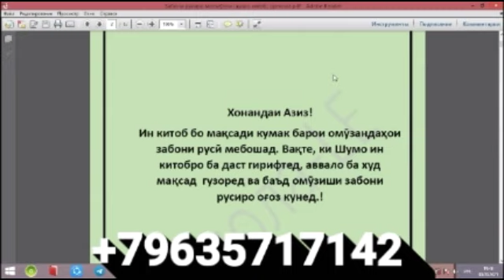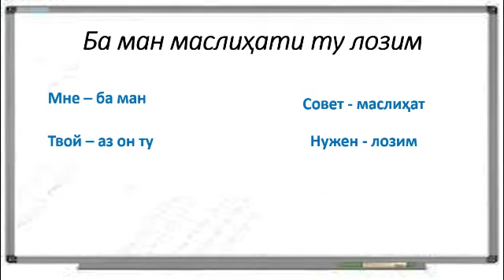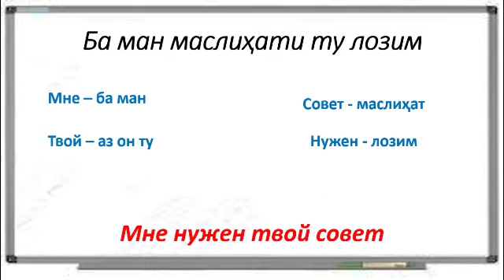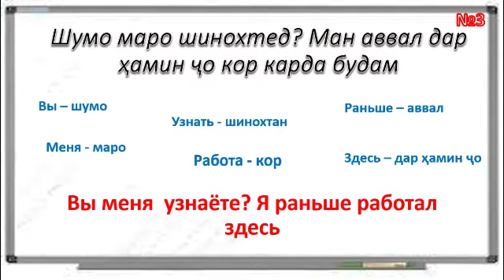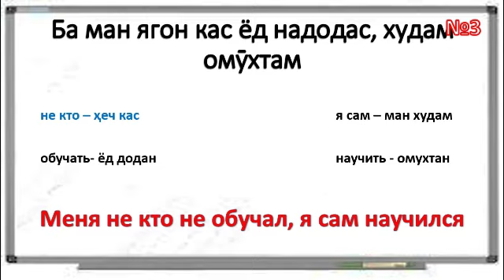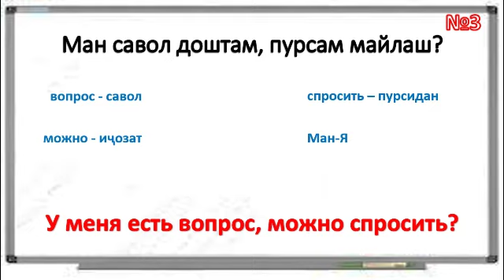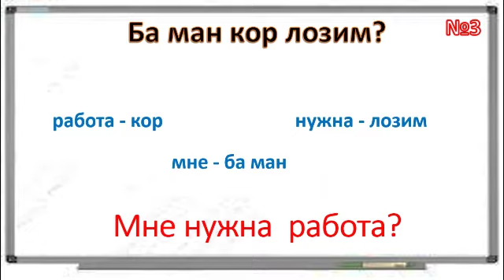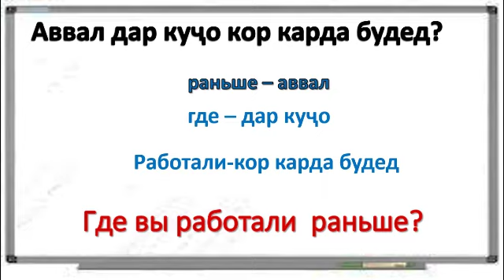ДАР ЗАБОНИ РУСӢ ҶУМЛА СОХТАН ВА ГАП ЗАДАНРО МЕОМӮЗЕМ дарси 2|| УЧИМ ГОВОРИТЬ ПО РУССКИЙ ГРАММАТИКА